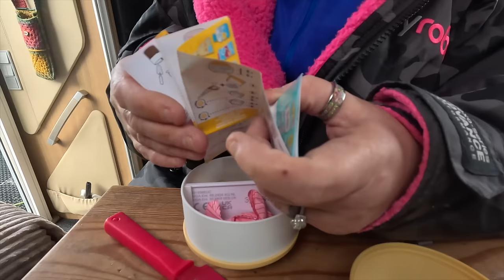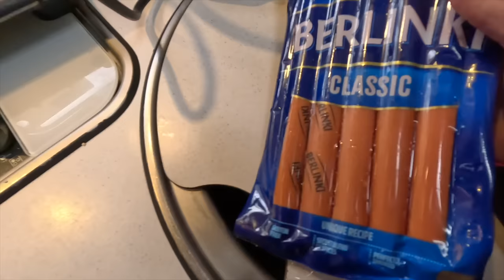Playing With My Balls & Getting The Boot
Today Mazzy starts the day with opening some balls she bought whilst being away. Expecting miniature food, she starts to wonder if she's got the wrong toys. Then moving on, Mazzy tries to repair her scuffed new boots from after having a fall.